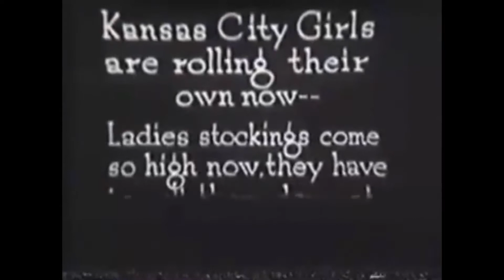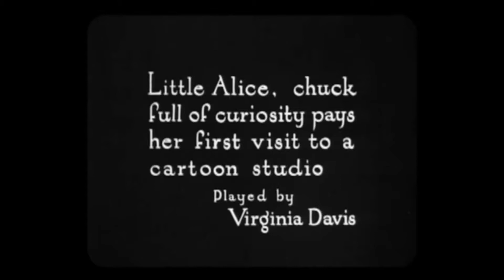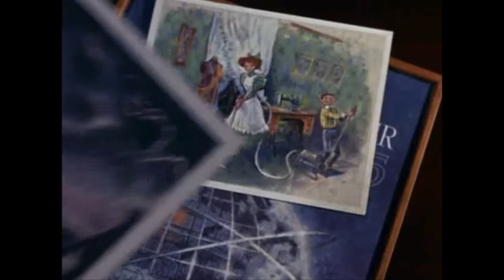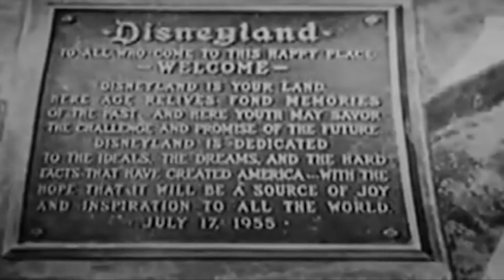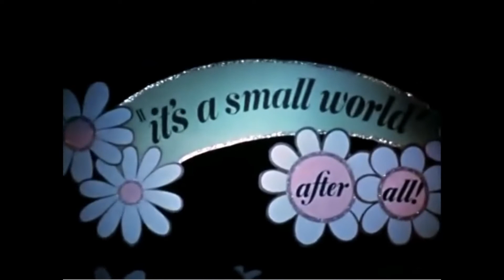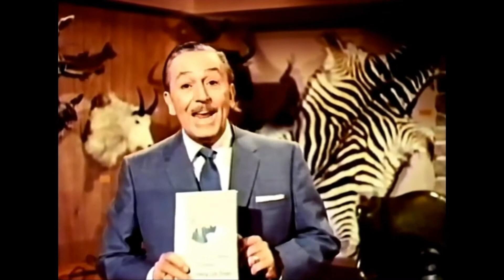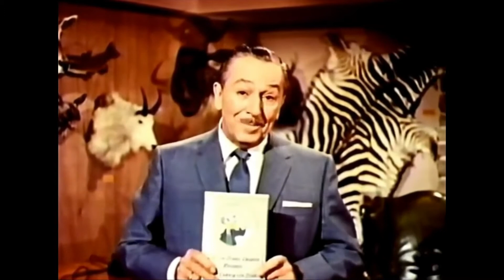The Best of Walt Disney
This is a project that has been over half a year in the making.  Although the title reads "The Best of Walt Disney" there is by no means a "best of" for Walt because all of Walt is the best.  There is so much more I could have included in this video but this is just a taste of Walt.  I do not ask you to watch all (but if you do I hope you enjoy it) but to watch what you want.  I have divided the video into certain categories:

0:00 - Intro
0:45 - Walt the Family Man
8:46 - The Working Man
17:52 - The Award Winner and Dignitary
20:42 - The Man of Music
27:41 - The Railroader
34:46 - The Dream of Disneyland
53:27 - The Man in you Living Room

I hope you enjoy this compilation of my hero and hope that you find this video to be "a source of joy and inspiration" for all of you.